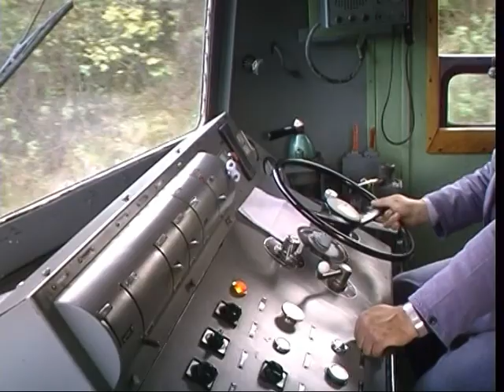Historie železnic - Parní nostalgie 1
Pořad představuje většinu normálněrozchodných parních lokomotiv, které v uplynulých 10ti letech sloužily v nostalgickém "muzejním" provozu v Čechách, na Moravě a na Slovensku. Ve dvou částech se postupně objeví více než 40 strojů, od nejstarší a nejmenší řady 310 až po rychlíkové "albatrosy" řad 498.0 a 498.1. Některé z nich už jsou dnes definitivně odstaveny jako neprovozní exponáty, s některými se můžeme stále setkávat v čele mimořádných vlaků. Jako zajímavost uvidíme i několik zahraničních lokomotiv, které zavítaly na naše tratě.